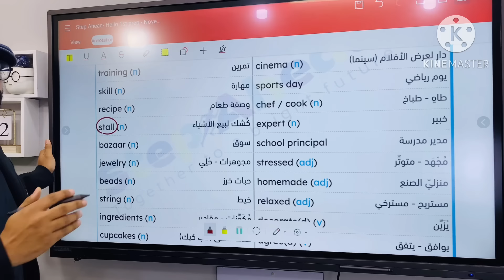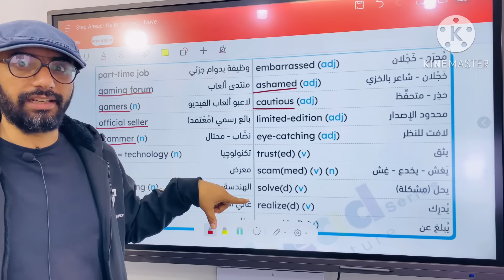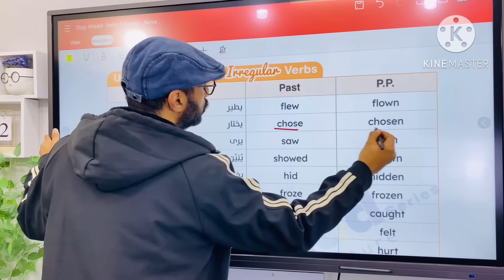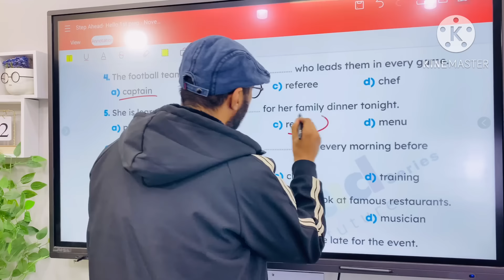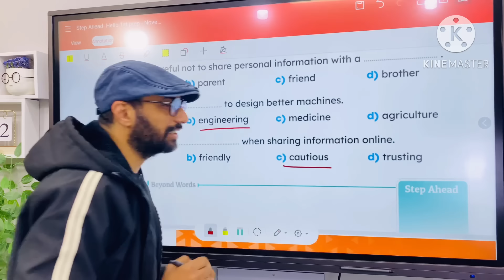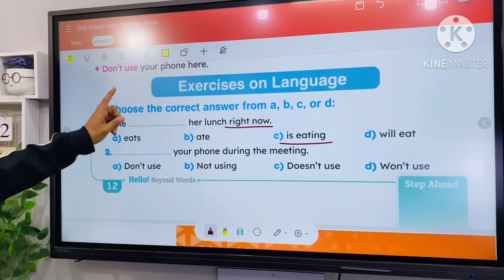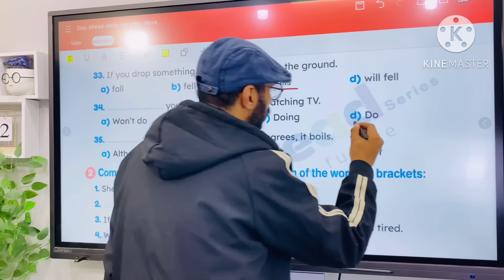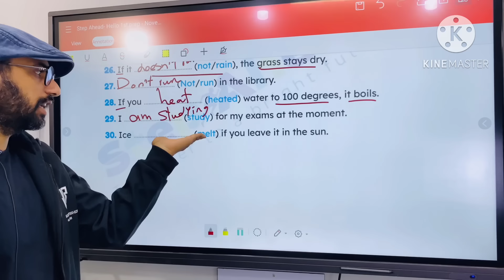أقوى مراجعة نوفمبر | الصف الاول الاعدادي | 2025 | انجليزي | الجزء الأول | مراجعة الكلمات و الجرامر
مراجعة شهر نوفمبر للصف الاول الاعدادي
من ملف ستيب اهيد
مراجعة الكلمات و القواعد و حل تمارين عليها
يمكنكم تحميل ملف المراجعة من هنا

مقدم من قناة مستر انجليزي لمنهج هالو Hello أولى اعدادي

ان شاء الله هتضمن الدرجة النهائية بعد هذه المراجعة
منهج اللعة الانجليزية

فيديو البرجراف

🌹كورس الفونكس 🌹